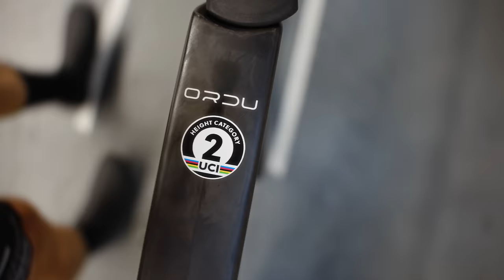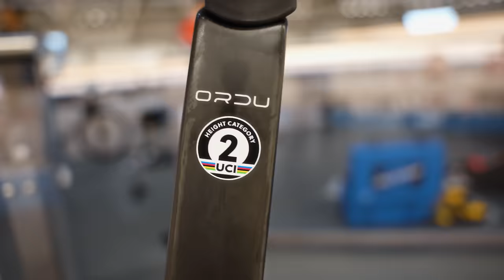How to prepare an Individual Time Trial | ORBEA ROAD | Lotto Dstny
Normally, in individual time trials, it all comes down to the smallest differences. If there is one discipline where equipment and technology are almost absolute protagonists, it is time trials.

We accompanied Lotto Dstny and part of his team to the Zolder velodrome to work on positions on the Orbea Ordu. Ergonomics, different cockpits and variables that affect the CdA (Drag coefficient).

Nothing can be left to chance. This is how we work towards the Tour de France.